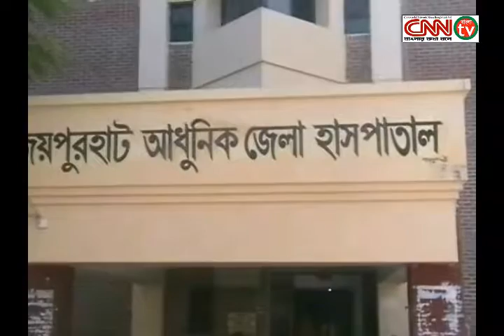cnnbdtv.net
জয়পুরহাটে জমি নিয়ে সংঘর্ষ, ১জন নিহত, আহত ৪, গ্রেফতার-৪